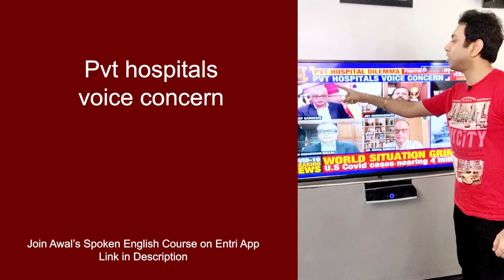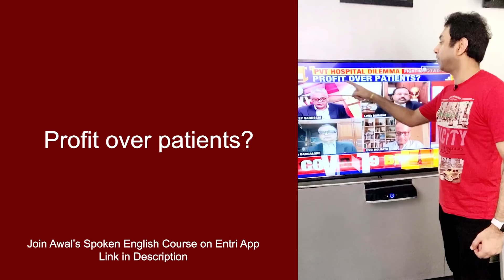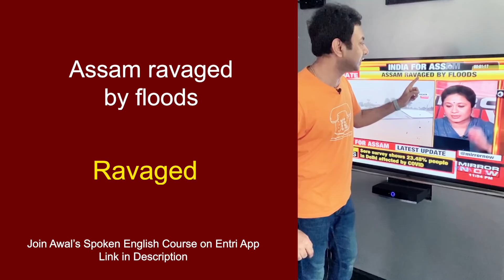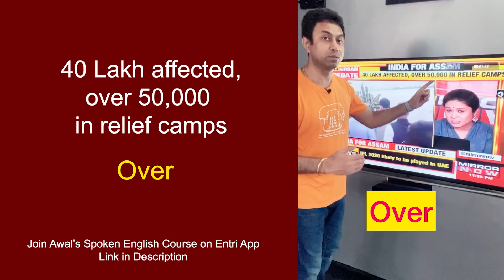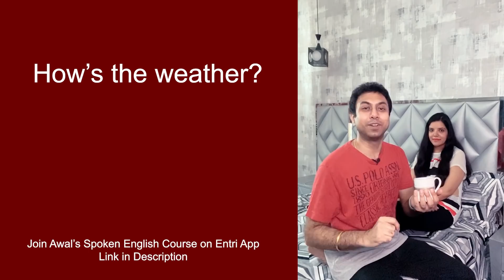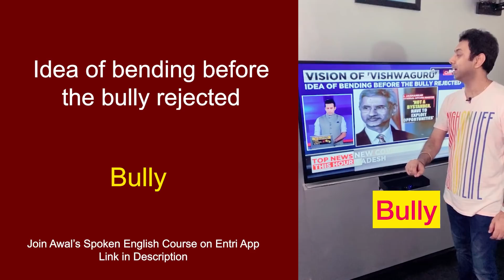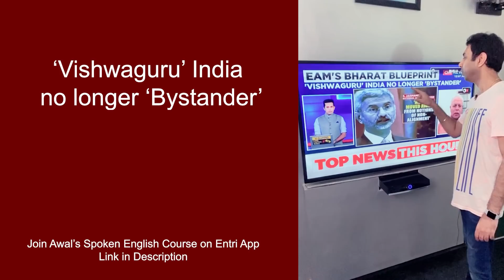English Speaking Practice | 50 Words & Sentences | Awal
English speaking practice with 50 words and sentences. This video has mixed English words and sentences. Awal has taught these words & sentences in an interesting way, using simple language and easy examples through Hindi, to help in your English speaking.

00:00 Meanwhile use in English
00:20 Must in English grammar
00:44 Accept and except difference
01:12 Concern meaning
01:33 Cap meaning
01:44 Viable meaning
02:26 Over preposition
02:37 Phrases in English
03:03 Owe meaning
03:18 Confusing words in English
03:37 English words with meaning in Hindi, Ravaged, Incessant, Intensify, toll, Mount, Affect, Relief
04:59 It use in English
05:29 Daily use English sentences
06:00 English words with meaning
06:24 Bully meaning
06:34 Bend meaning
06:44 English idioms and phrases
07:01 Bystander meaning
07:18 Non alignment movement
07:49 Caution meaning
07:58 Era meaning
08:03 Assertion meaning

Join India's best spoken English course and learn how to speak English fluently.